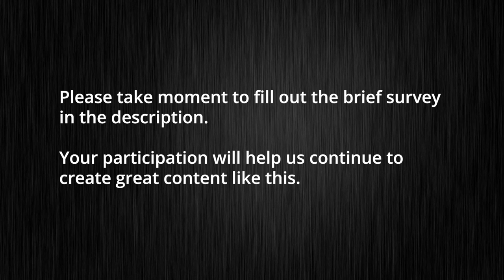Let's Play Games: Ep. 26, "Diplomacy: A Boating Trip to Lepanto"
Every Other Tuesday. Join Game Keeper John as we learn and play through classic and modern games of all varieties! Whether you are needing a refresher, or playing for the first time, this is for you!